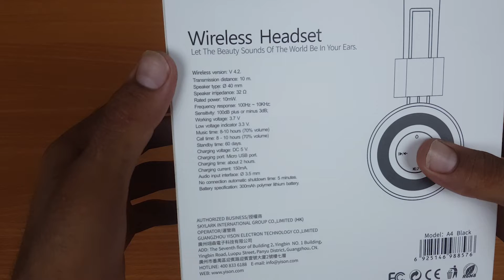Celebrat A4 Wireless & Wired Headsets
Brand Name:Celebrat
Model Number:A4
Style:Headband
Communication:Wireless
Connectors:USB
Use:Portable Media Player, Mobile Phone, Computer
Function:Bluetooth, Microphone, Noise Cancelling
Place of Origin:Guangdong, China (Mainland)
Drive Unit:40mm
Impedance:32Ω
Charging time:2H
Input voltage:DC 5V
Bluetooth Version:V4.2
Transmission distance:10 M
Playing time:8-10 H
Battery capacity:300mAh
LINKS:

product link: